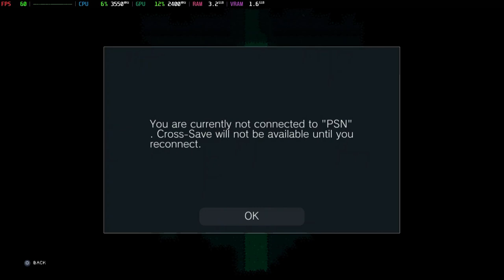Is Titan Souls Playable? Vita3K Performance [GTR6 Mini PC]